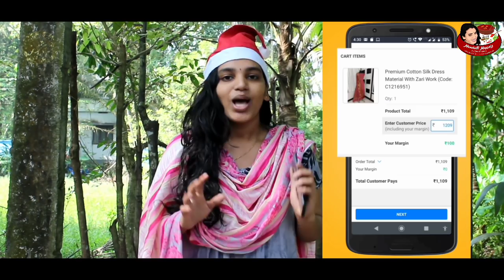കാർത്തൂന്റെ ആദ്യത്തെ ക്രിസ്മസ്❤️ | Chrismas Photoshoot | Chrismas Vlog | Chrismas 2020 | Anusree